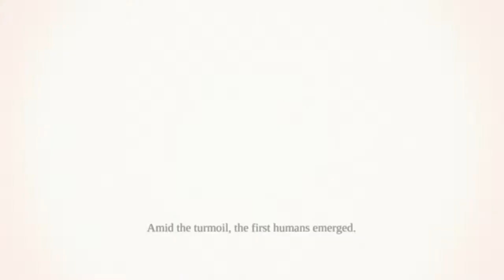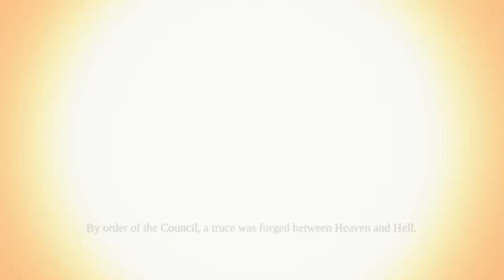Let's play Darksiders 1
Watch the wall play Darksiders